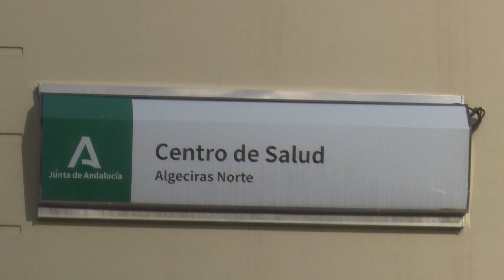Consejo de Ministros aprueba eliminar mascarillas en centros sanitarios, sociosanitarios y farmacias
El Gobierno ha aprobad  la retirada de las mascarillas en los centros sanitarios. No obstante, seguirá siendo obligatorio llevarlas en centros de salud, hospitales, farmacias o residencias de ancianos hasta que la norma se publique mañana en el Boletín Oficial del Estado (BOE),  el día siguiente de la aprobación por parte del Consejo de Ministros.